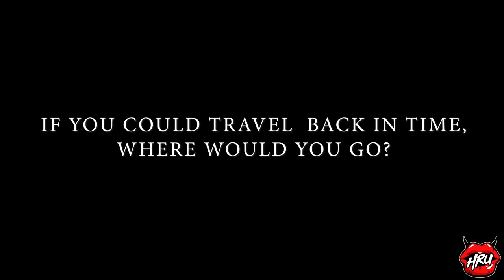12 Questions with Casey Calvert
Get to know our September Bombshell of the Month!